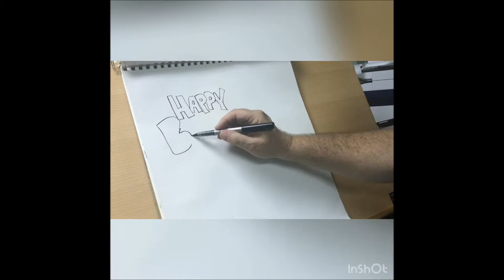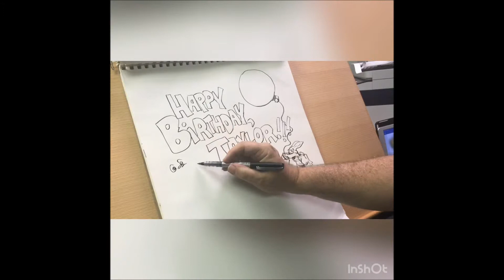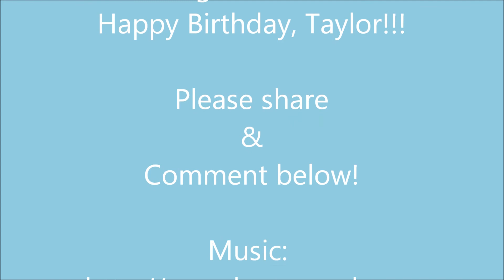ROBbing a Few Minutes! - I draw a Happy Birthday, Taylor!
Wishing Taylor a Happy 27th Birthday!

I draw ink to paper with no preparation. Making it up as I go along.